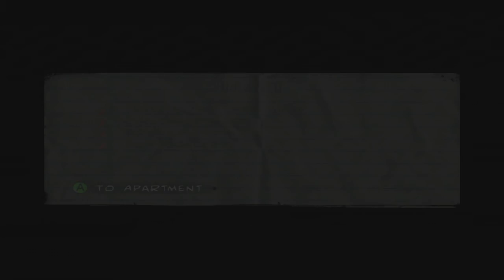SGB Play: The Punisher - Part 2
Welcome to Part 2 of The Punisher playthrough, where Frank's answer to everything is a bullet between the eyes. And dick-punching. And taking pocket change.

Frank's a jerk. TO CRIMINAL SCUM.